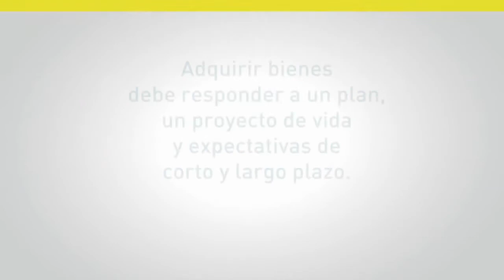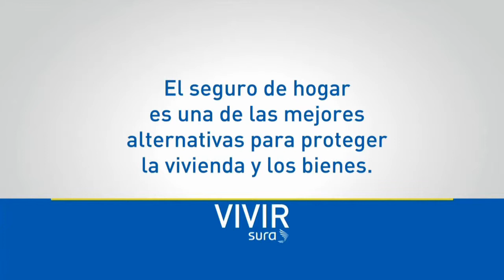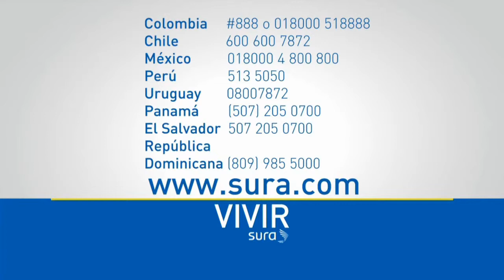Vivir SURA: Vivienda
En este capítulo de Vivir SURA junto a Renzo Vercelli y a Tomás Isaza, te explicamos cómo podemos alcanzar el sueño de tener un hogar.